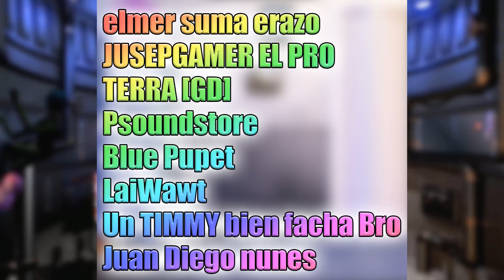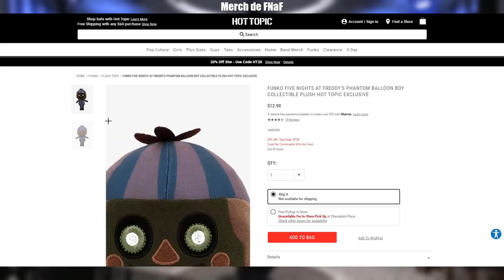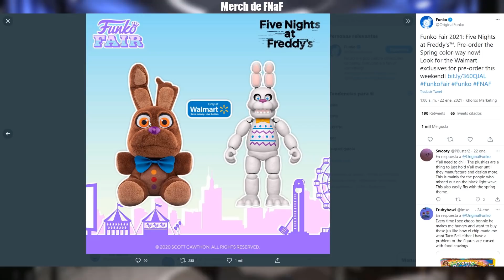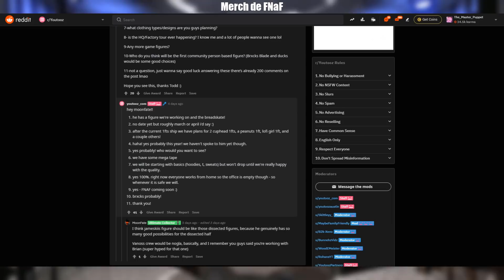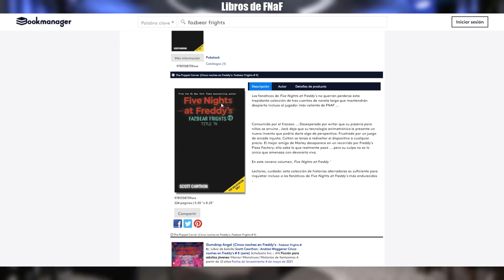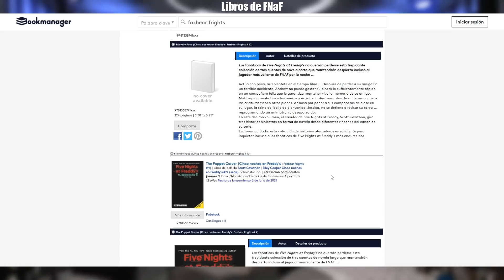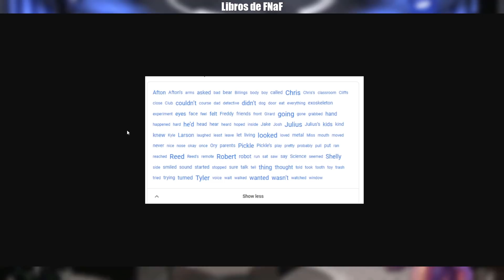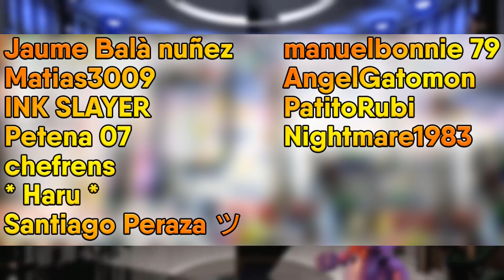OTRO TRAILER 2, CHOCOLATE CHICA y FREDDY, FAZBEAR FRIGHTS 10 y 11 y MÁS! | Noticias FNaF #54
00:00 Explicación
00:58 FNaF Security Breach
11:34 FNaF AR Special Delivery
14:04 Libros FNaF
22:05 Resumen de Noticias
25:44 Despedida

𝐅𝐔𝐄𝐍𝐓𝐄𝐒:
𝐒𝐄𝐂𝐔𝐑𝐈𝐓𝐘 𝐁𝐑𝐄𝐀𝐂𝐇
Navidad:

𝐌𝐞𝐫𝐜𝐡 𝐅𝐍𝐚𝐅
Phantom BB:

𝐅𝐍𝐚𝐅 𝐀𝐑
Frostbite BB:

𝐋𝐢𝐛𝐫𝐨𝐬 𝐅𝐍𝐚𝐅
Preview The Cliffs FF7:

★★FNAFers DIOS★★
★ LaiWawt

❤❤FNAFers CORA❤❤
❤ Jaume Balà nuñez
❤ Petena 07

❤ ꕥ Ⲏⲁꞅᴜ ꕥ
❤ chefrens
❤ manuelbonnie 79
❤ AngelGatomon
❤ Matias3009
❤ PatitoRubi
❤ Nightmare1983

■■FNAFers PRO■■
■ Toy Conejo y Shamrock
■ DOGE [VD]
■ Manelesiu 1
■ Gatin Owyn
■ tomy 481
■ itZ._ _.maruuu.
■ lautiro perez
■ Juani Vicco
■ Golden Flumpty Bunty
■ la vida es corta
■ seby Crazy 素敵
■ Fabianci
■ GlitchDron31
■ JuanSV
■ BNGolden87 9
■ George Piggy
■ Sebas 1252
■ Alcon Fire
■ Guillermo favio Navia soza
■ Funtime'• BonnieYT
■ glossy foxy official
■ Julian
■ mar34gh 10
■ Antix GD
■ Solgaleo 360
■ Franwilli1946
■ TheLefty476
■ ElAlfredo19
■ franco